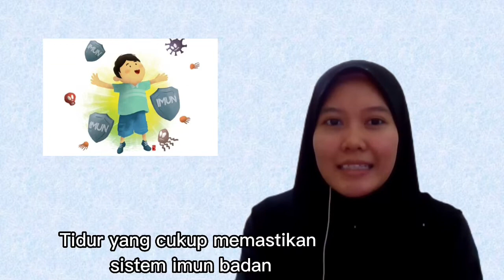أسلوب حياة صحي (amalan gaya hidup sihat)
Satu daripada dua rakyat malaysia gemuk dan trend obesiti di Malaysia menggerunkan. Apakah itu gaya hidup sihat?